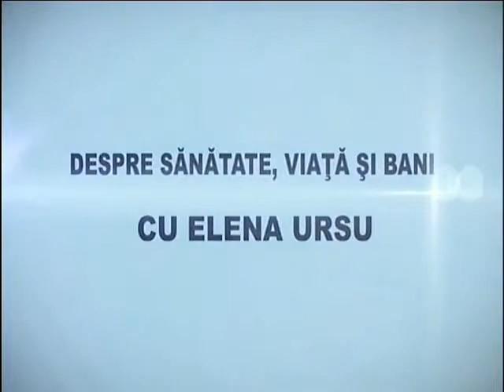Medierea conflictelor comerciale - Elena Caisin si Ingrid Dumitras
Elena Caisin si Ingrid Dumitras, mediatori in cadrul Centrului de Mediere Ploiesti